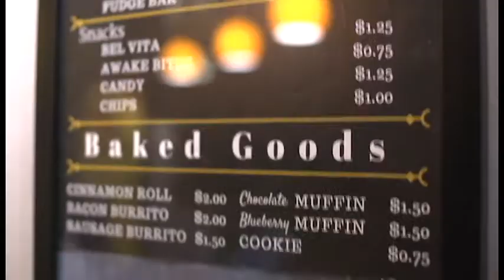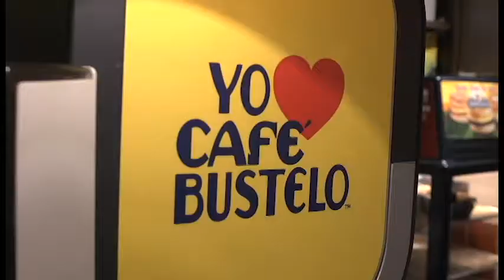55th Avenue: Dordt College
A short blurb on 55th Avenue of Dordt College IA.